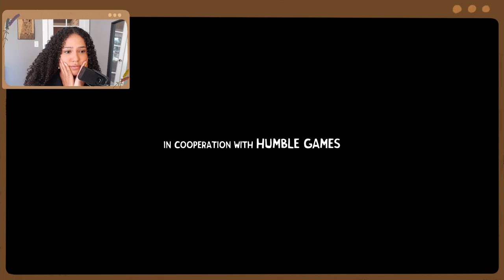The Wild at Heart Preview // A Cozy & Emotional Pikmin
This game pulled at my heartstrings in a way I wasn't prepared for AT ALL. It's basically a cozy and emotional Pikmin mixed with Luigi's Mansion, and it might just be my new favorite.

Cozy K
235 Westlake Center # 413